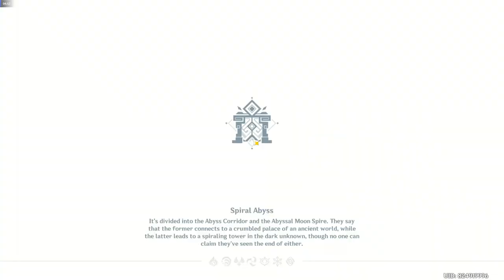How to BEAT 4.5 SPIRAL ABYSS Floor 9 & 10: Gameplay 5-Star Teams! | Genshin Impact 4.5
Genshin impact Gameplay latest update 2024 the game is a MMORPG with stunning Graphics awesome environment Big map hidden dungeons and mission uncharted lands beautiful scenes and scenery

AOA
hey evbdy this is my gameplay of Genshin impact pc the quality might not be very appealing but i am trying to get it better and ill try to do as much as possible enjoy : )

BEAUTIFUL VISUALS

SOOTHING SOUNDTRACK